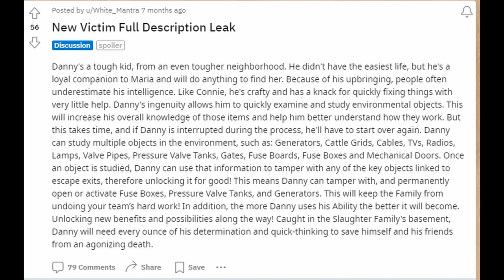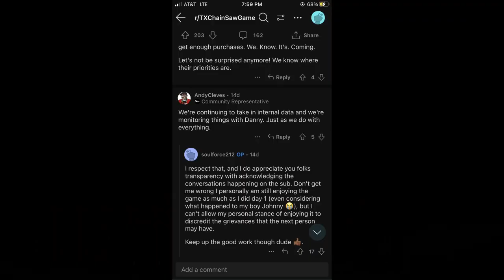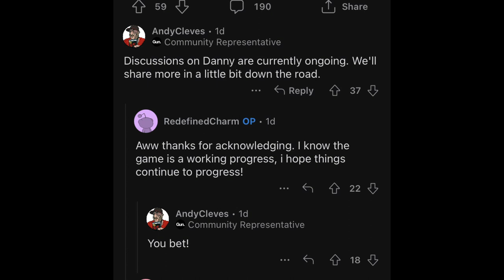TUNNELING PAY TO WIN DANNY TEXAS CHAINSAW MASSACRE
Only way to stop Danny is to tunnel him